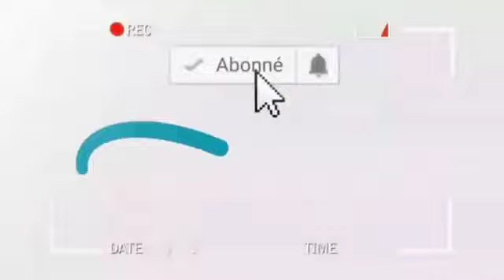FLASH !!!! BOTALA BA BUKI NA MATETE PE BATU BA KUFI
AMEN MINISTRY TV